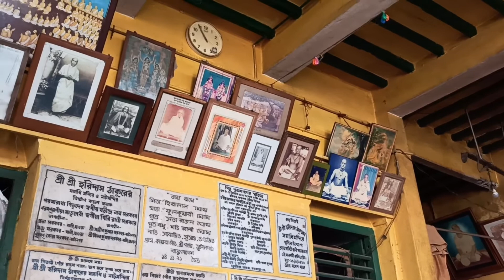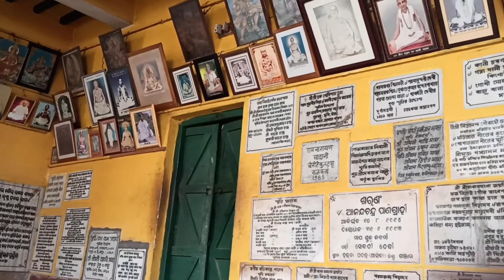Самадхи Харидаса Тхакура. Е.М. Ванамали Кавирадж прабху.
Джаганатха Пури, февраль 2020